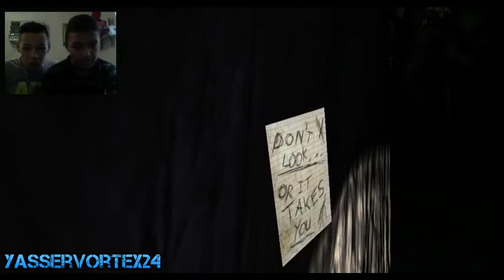***JUGANDO CON SLENDERMAN*** - YasserVortex24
Jugando con el poderoso y tenebroso Slenderman , excellente videojuego descarguenlo se los recomiendo _:_:_:_:_:_:_:_:_:_:_:_:::
Espero que lo disfruten el video y siempre delen.
APOYEN PARA QUE SIGA HACIENDO MAS DE ESTOS VIDEOS FANTASTICOS.

Vivo para entretener al mundo con mis loqueras. Dios los Bendiga mis Suscriptores. Vamos Creciendo Dia a Dia.